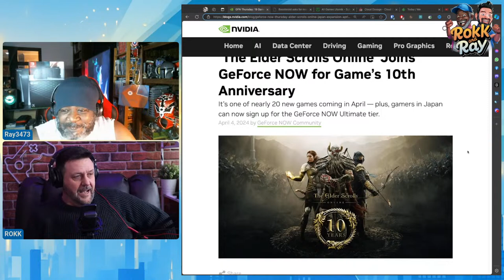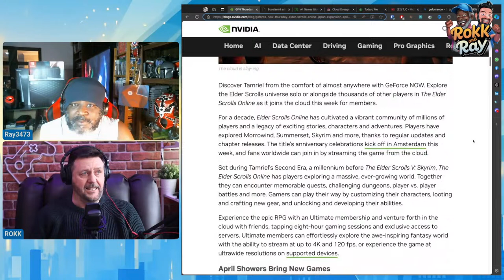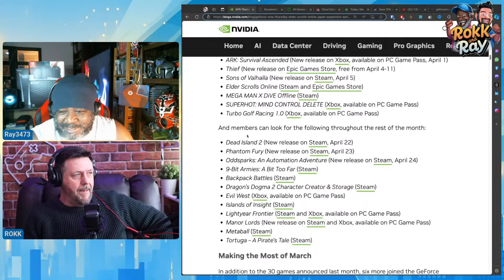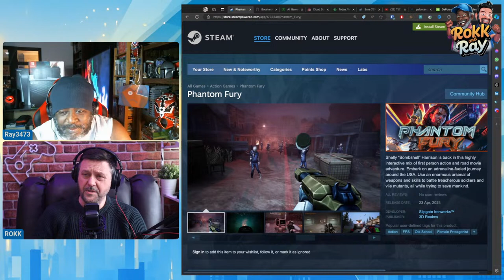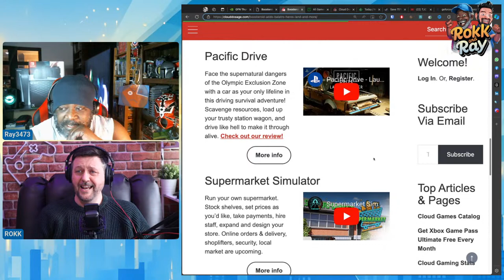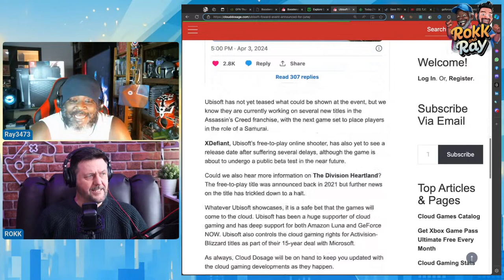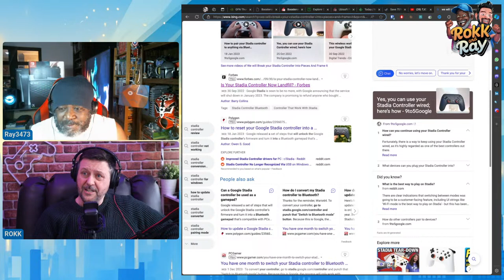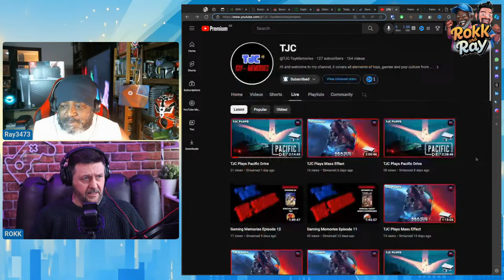Rokk & Ray April 4thl - Talking Gaming and Stuff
We're back! Your bestest Cloud Gaming buddies - Rokk and Ray, reviewing the latest Cloud Gaming News including from GeForce NOW, Boosteroid, PlayStation, Xbox and more (anyone for some Blacknut?)! Plus the welcome return of Ray's Praise!

RAYS PRAISE
Ray is Praising ---  TJC (@TJC-ToyMemories )

Also on Threads, X, Instagram etc - as RokkShow

We all win if you leave a Like or a comment.

Join Team Rokk today to get access to AMAZING perks including:
* Members only shows,
* Early access to pre-recorded content,
* Entry into prize draws for games,